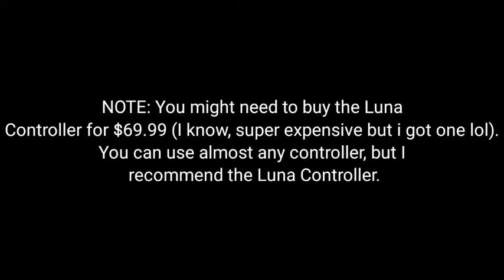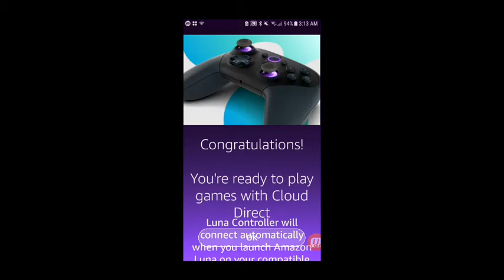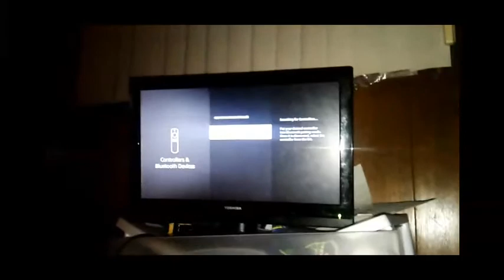How to play Sonic Mania Plus on Android and iOS (and Fire TV, PC) for free*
*Luna+ is $6.00 (pretty cheap, huh?)